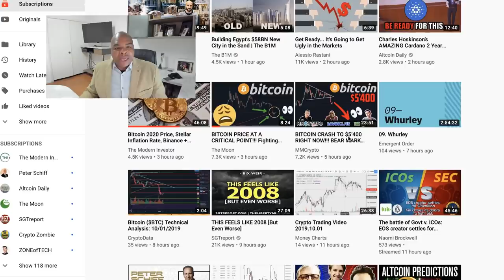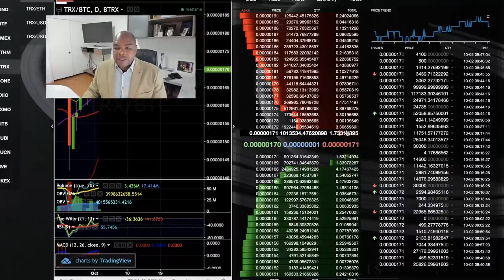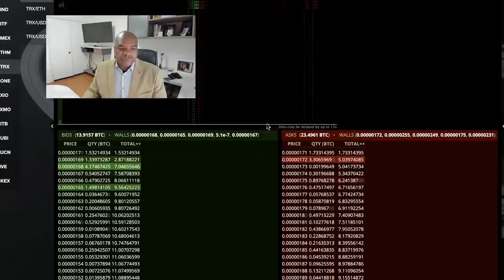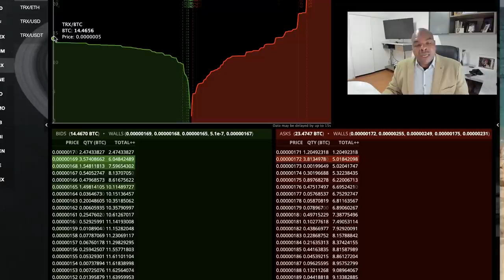How markets work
Links Last Updated July 26, 2020

Thank you for your support👏🏼